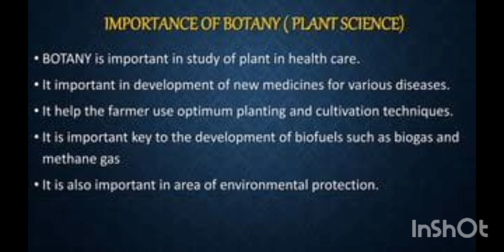Index of botany